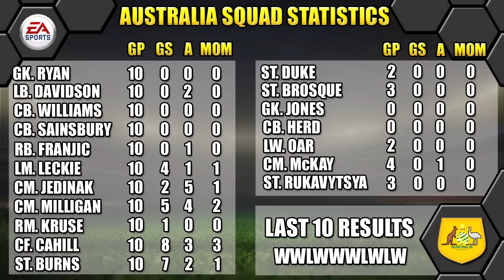FIFA 15 AUSTRALIA SQUAD BUILDER w/ HERO BURNS + MOTM CAHILL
Fifa 15 Australia squad builder w/ full player ingame stats, and indepth squad stats.

FIFA 15 ULTIMATE TEAM AUSTRALIA SQUAD BUILDER

GK. TOTS RYAN
LB. JASON DAVIDSON
CB. RHYS WILLIAMS
CB. MOTM TRENT SAINSBURY
RB. IVAN FRANJIC
LM. HERO MATHEW LECKIE
CM. MILE JEDINAK
CM. HERO MARK MILLIGAN
RM. ROBBIE KRUSE
CF. MOTM TIM CAHILL
ST. HERO NATHAN BURNS